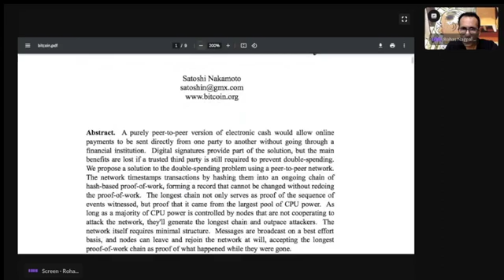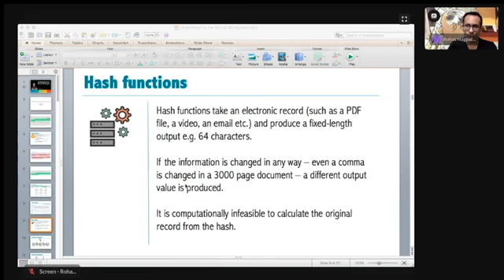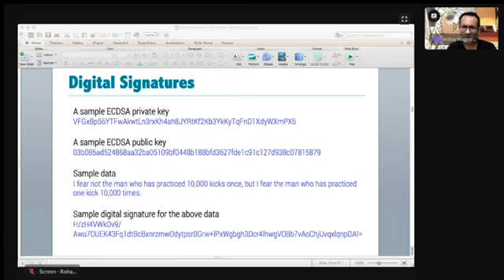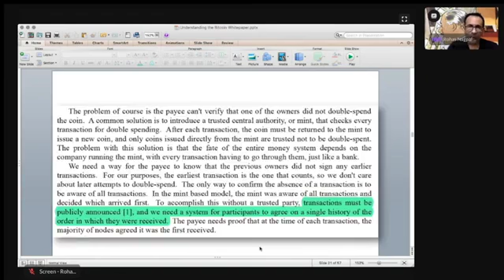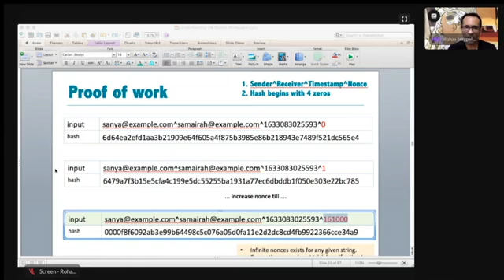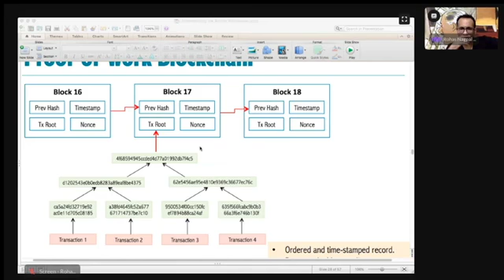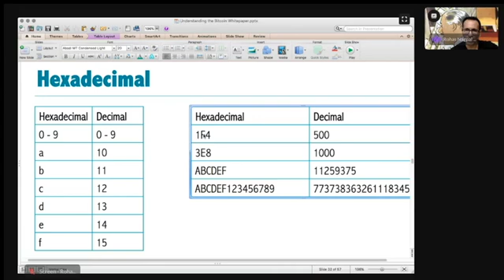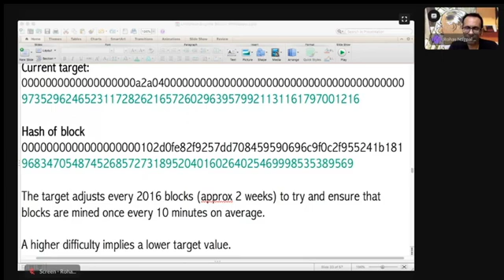बिटकॉइन वाइटपेपर को समझिये - 1